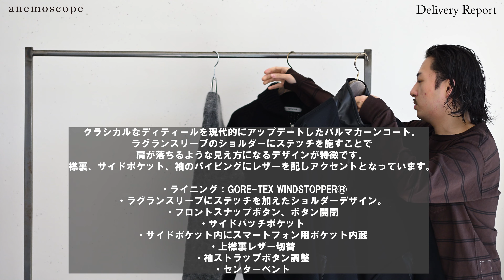【Delivery report】 今回入荷するnonnativeのアイテムはこの冬重宝すること間違いないです。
リリースアイテムはこちらからチェック！

◆Journey Kato  Instagramアカウント

・anemoscope 鎌倉
神奈川県鎌倉市由比ヶ浜1-1-4